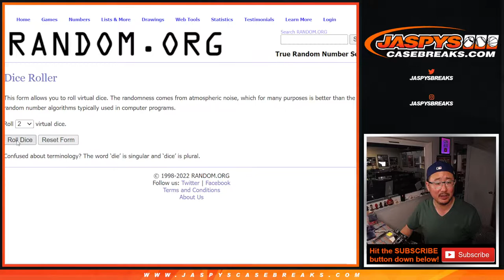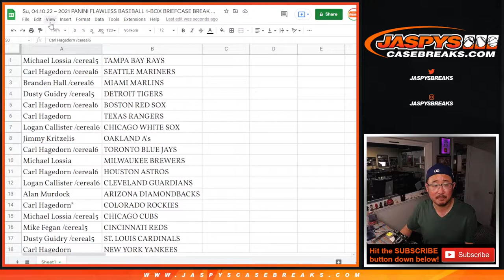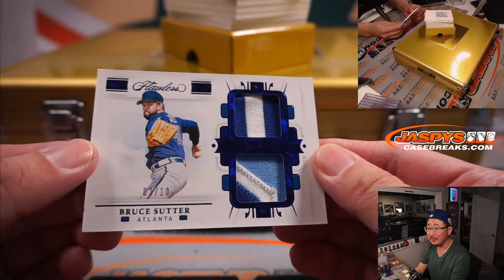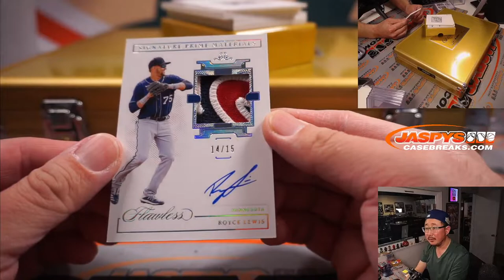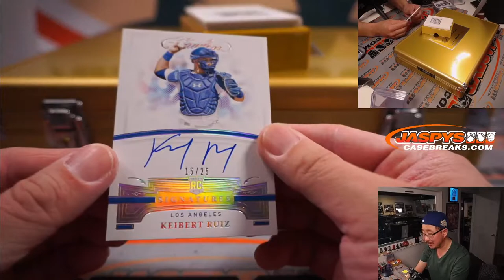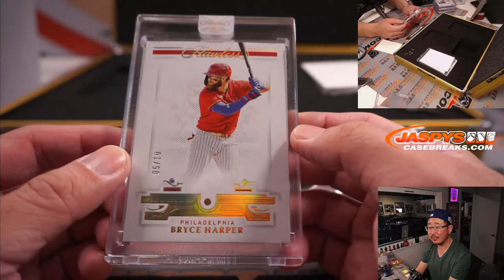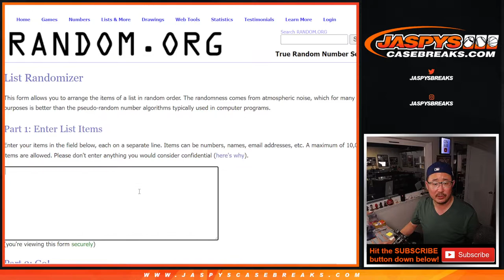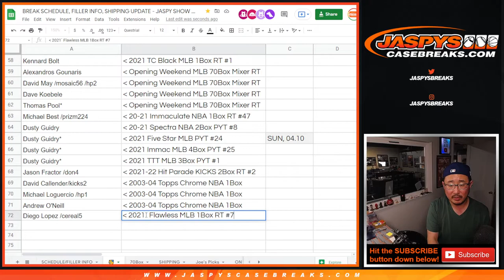Su, 04.10.22 ~ 2021 PANINI FLAWLESS BASEBALL 1-BOX BRIEFCASE BREAK #7 *RT*